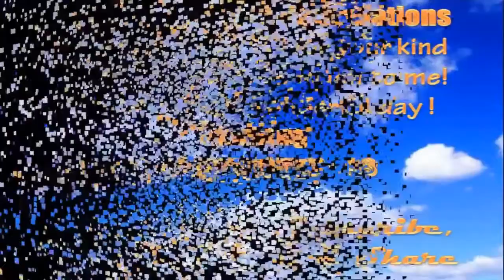Top Funniest Videos Compilations I Funniest Home Videos || Best Of Compilation || Best Vines New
In the event that you have an entertaining bone, and acknowledge affableness, then amusing recordings are probably going to be some tea. The web teem with numerous classes of interesting recordings. The best part is that these destinations are overhauled day by day and tend to showcase at no other time seen assortments consistently. Now that is something a honest to goodness fan would venerate.

On the off chance that you have no specific top choices with regards to clever recordings, look at dailyhaha. this site is likewise redesigned day by day and takes a gander at the lighter side of everything including your most loved VIPs. The site additionally offers numerous other clever stuff alon with recordings. This is something to light up even the lousiest of days. Some different destinations for devotees of amusing recordings are funnyplace and funnydump. Both are upgraded day by day and have recordings which take into account an extensive variety of tastes.

The mother of all video  locales,  has various channels devoted to entertaining recordings. You can likewise join any group on the site and trade diversion once a day. The topics of interesting recordings run from the adorable ones to the genuinely unusual. Locales like amusing video are overhauled day by day and this is one site silliness buffs ought not pass up a great opportunity.

Entertaining infant recordings flourish on the site and in the event that you adore ridiculous kids, have no dread, the site is a veritable fortune trove in this matter. Numerous notable infant recordings which have had individuals in parts have surfaced from  itself. Amusing video additionally has some truly charming interesting recordings of infants and youngsters.

Amusing recordings in movement are additionally an extremely famous hunt. these recordings can extend you creative energy, yet they are a portion of the best. Most clever liveliness recordings have earned incredibly famous honors too. You will discover a considerable lot of this kind on the web. Locales like molecule are extremely well known and are an unquestionable requirement see for those intrigued by this classification.

Amusing notices are additionally accessible as recordings. Locales like veryfunnyads have a file of a portion of the works of art in promoting silliness. the site is for the individuals who welcome a wide assortment of cleverness. There are numerous interesting recordings you can access on the item site itself.

A few films have scenes which stimulate our entertaining bone even today. For motion picture cuts that have figured out how to keep us in parts look at film locales which have the main hundred funnies motion pictures recorded. You can discover your preferred film and your most loved scenes on any video  site.

For a touch of wry school funniness look at locales like collegehumor. The site is the Holy Grail of grounds funnies. You won't pass up a great opportunity for any of the splits educators and understudies have at each other. This is certainly something you can relate to.

Entertainers likewise post their amusing recordings on their destinations. Most vigorous fans additionally have a gathering of stand up comedies that they share on websites and fan locales. Locales like funnyordie have various recordings highlighting entertainers and drama performing artists from Hollywood at their craziest.